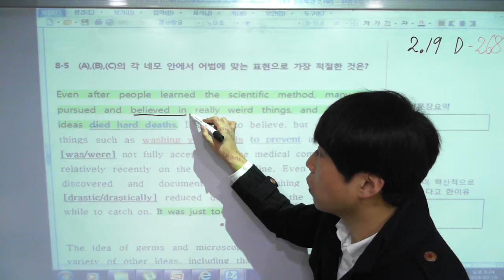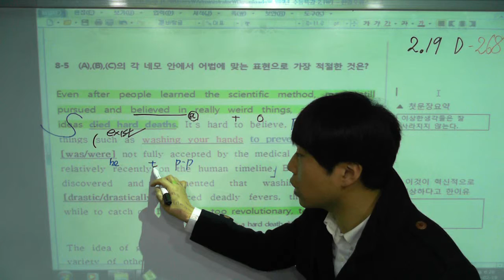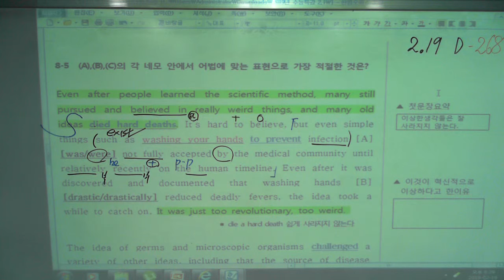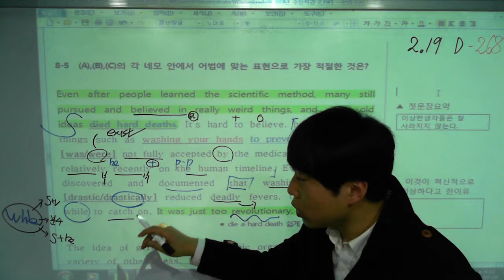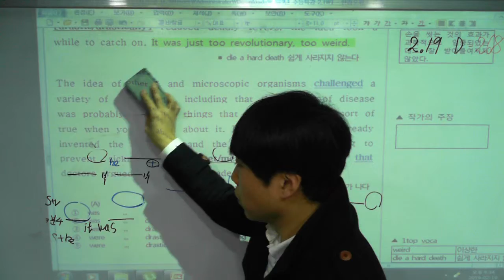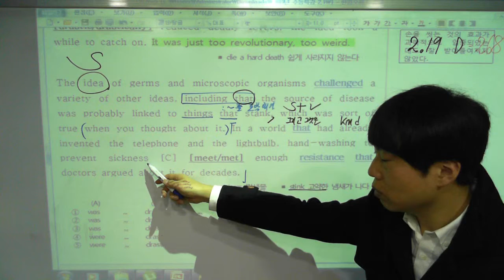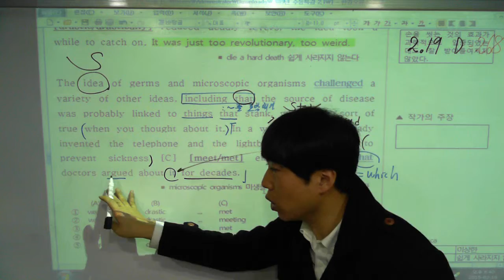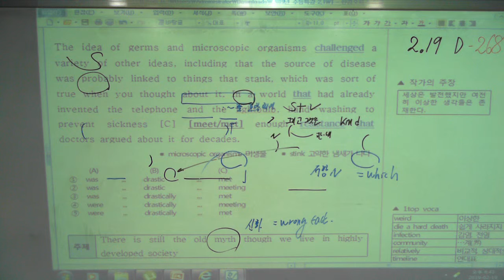2019년 수능특강 8강 5번